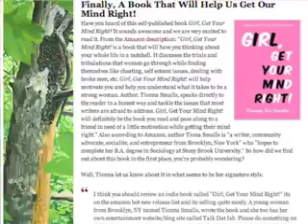Interview: Tionna Smalls From VH1 Show What Chilli Wants [SocietyandStyle.com]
Quick interview with Tionna Smalls at her viewing party in Brooklyn for the launch of the 2nd season of What Chilli Wants.  She tells us what we can expect to see this season, her thoughts on the image of black women on reality TV, and the story of how she landed her first paid gig at Gawker.  She also dishes a bit about her new book, and a few other ventures she's launching behind the scenes. HIGH QUALITY VERSION HERE: